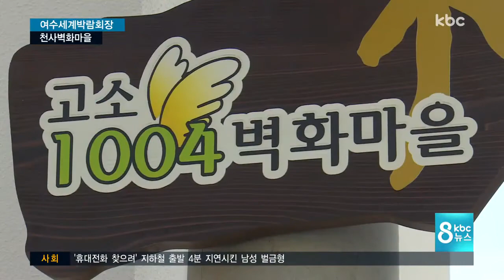[어디로 떠날까]낭만찾아 겨울 속으로..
설 연휴를 맞아 가볼 만한 곳을 소개하는 시간입니다.

오늘은 겨울에도 낭만을 즐길 수 있는 여수세계박람회장과 천사벽화 마을을 박승현 기자가 다녀왔습니다.